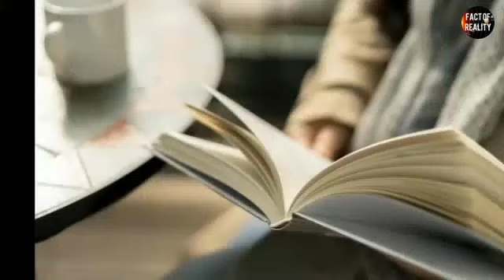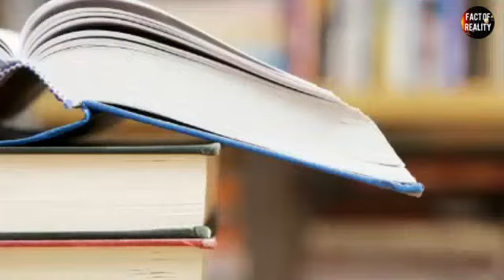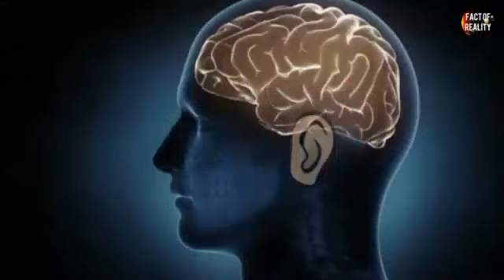क्या हम कभी समय यात्रा कर पाएंगे ? || Time Travel || Time Machine.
Hello friends ,
                         In this video describe about the Time machine & Time travel .

This is an educational & knowledgeable video.

Many many thanks to this video musicians .

Special thanks to JAde Wii.